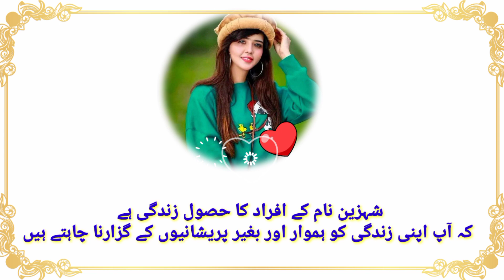Shehzeen name meaning in Urdu| Shehzeen Naam ka Matlab | Girls Name | شہزین نام کے معنی